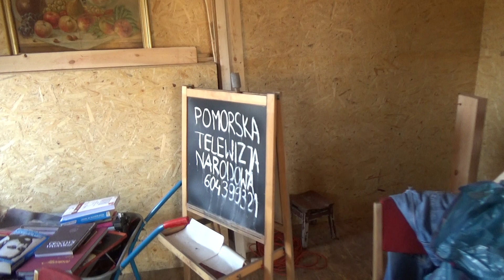WISENNA POGODA ZACHĘCA DO JAZDY MOTOCYKLEM , WIĘC DZIŚIAJ KORSARZ ODPALIŁ SWOJA MASZYNĘ I POJEŹDZIŁ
Dziś pojechaliśmy z żoną do Sobieszewa na Plaże a następnie do Przegaliny na Śluzy  a także zawitaliśmy do Błotnika. Motor został odpalony i teraz już będziemy śmigać na motorze ,  bo to fajnie jest jak wiatr cię owiewa no i w korkach nie stoimy. Na Plaży w Sobieszewie spotkaliśmy rozdzinkę z namiotem , ktora to przyjechała z Łodzi. Ludzi sporo tam było i wszyscy ...bez maseczek!
Trzeba  jod wdychać pełną piersią a tłoku tam nie było a więc odstępy były odpowiednie panie Niedzielski! Następnie zawitaliśmy do Przegaliny i tam obejrzeliśmy obydwie Śluzy. W Błotniku bosman nas nie wpuścił do mariny bo mu ...zakazano!